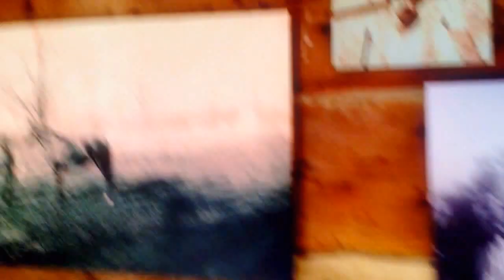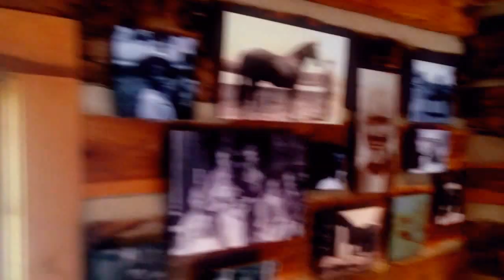Hot Rapz - Mansion, Breakfast, Carriage House, Touring Of Plantation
Watch as Hot Rapz, wakes up to a hearty, Breakfast ! Hot Rapz then travels off the grounds, from the Mansion, to the Carriage House, Andre then grabs a bottle, of Bellemeade Silk Racing Red Wine, from the Winery ! See now as Hot Rapz final tour is at the Plantation, in Nashville, Tennessee, USA !